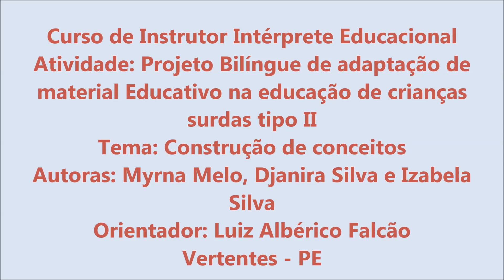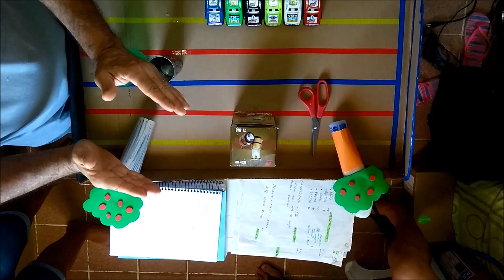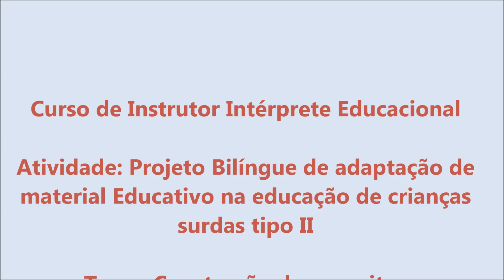Criança surda: aquisição de fluência e construindo conceitos em Libras - GEBESS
A Associação Brasileira de Surdos Surdocegos Familiares e Amigos –ABRASSFAMI está empenhada em trabalhar a inclusão e o acolhimento das crianças com deficiência com produção de material para orientação e apoio às famílias e professores que carecem de formação específica em relação à educação de surdos e surdocegos. Propomos na educação infantil adaptações tanto do livro texto como das atividades com apresentação mais visual e bilíngue quando a Libras passa a ser L1 para a criança surda, em especial a tipo ll.
Embora o Artigo 28 da LBI (Lei Brasileira de Inclusão nº 13.146/15) favoreça "pesquisas voltadas para o desenvolvimento de novos métodos e técnicas pedagógicas, de materiais didáticos, de equipamentos e de recursos de tecnologia assistiva" e o Plano Nacional do Livro Didático defenda a oferta de livros acessíveis, observamos que esses recursos quando existem e são disponibilizados nas escolas brasileiras, não oferecem recursos, estrutura nem imagens com acessibilidade comunicacional.
Considerando os resultados das pesquisas do Grupo de Estudos Bilíngue de crianças surdas e surdocegas GEBESS, que as crianças surdas não aprendem da mesma maneira que as crianças ouvintes;
Considerando que isto requer muita adaptação para melhoria da qualidade da oferta do material didático, observamos que sequer são oferecidas nesses recursos pistas aos professores de como lidar com a educação escolar e educação para a vida social dos estudantes surdos e surdas brasileiras.
E é exatamente a nossa proposta de intervenção do GEBESS:  Projeto de Adaptação dos materiais educativos nas diversas  áreas do conhecimento e em todos os anos escolares.
É um desafio constante quando cada estudante do curso de Libras com ênfase em instrutoria e interpretação educacional mergulha na pesquisação de cada material de estudo para buscar caminhos didáticos acessíveis e necessários para os surdos compreenderem os saberes sociais e escolares os quais a escola se propõe trabalhar com todos igualmente.
para além do livro texto, que seria um trabalho de cada autor e das gráficas contratadas pelo MEC para que os livros saíssem com acessibilidade comunicacional em respeito à LBI e ao PNLD, que os brinquedos, as atividades e todo arsenal tecnológico seja construído com este olhar bilíngue.
Até lá, estaremos aqui na crítica e também contribuindo para um novo fazer inclusivo, bilíngue e para todos.
Vamos ampliar a nível nacional as ações inclusivas bilíngues.
A técnica da Descrição Visual Sinalizada Aplicada complementa os estudos da adaptação do livro didático. Bons estudos!!!
Agradecemos aos colaboradores diretos e indiretos deste trabalho, por  exemplo: Utilizamos vários recursos criados, adaptados e copiados também da internet.